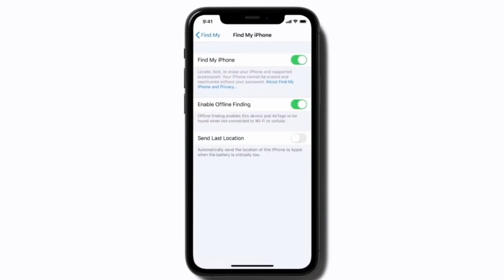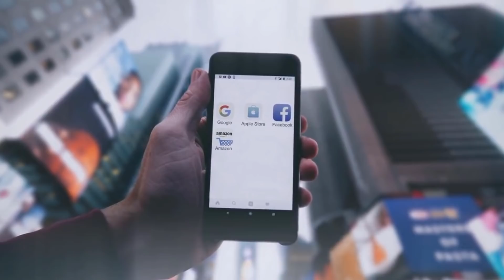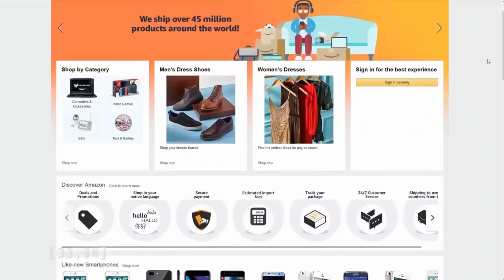“Mua Để Diệt” – Quyền Năng Của Bộ Tứ “Đại Gia Công Nghệ”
Apple, Amazon, Google và Facebook được xem là “bộ tứ quyền lực” làng công nghệ Mỹ nói riêng và thế giới nói chung. Quyền lực của họ đang chi phối cách mà thế giới mua sắm, giải trí và kết nối với bạn bè. Tuy nhiên, những ông lớn này gần đây đã cùng nhau dự phiên điều trần khi bị cáo buộc mua các công ty nhỏ để đoạt các tính năng hấp dẫn, hoặc triệt hạ luôn những đối thủ tiềm năng.